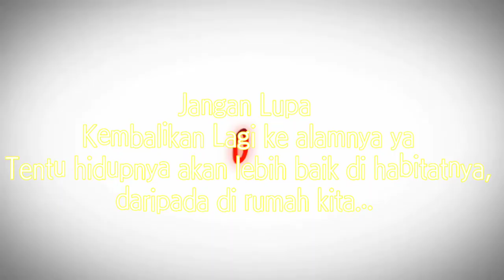Melihat Sarang Burung Hanya dengan HP Jadul Sangat Mudah Primitive Ala Modern